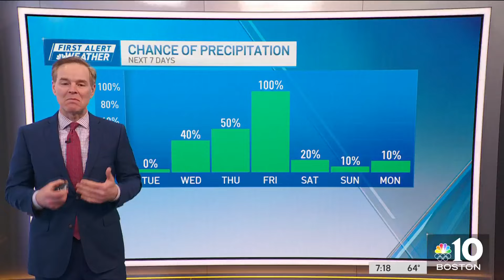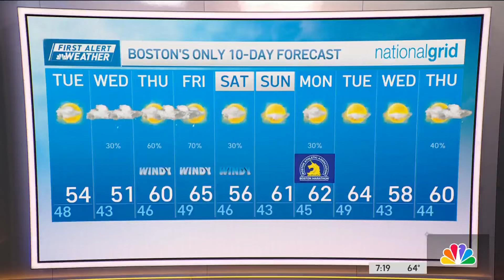Weather forecast: Partly cloudy night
Monday night: Calm winds. Partly cloudy. Lows in the 40s. Tuesday: Eastbound wind 5-15mph. 50s at the coast. 60s inland. Wednesday: Partly cloudy. Scattered rain in the afternoon. Highs near 53 degrees.